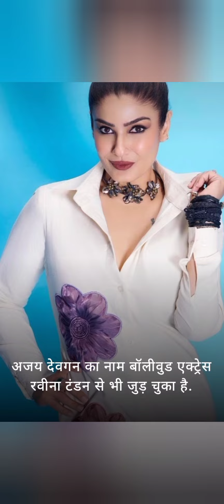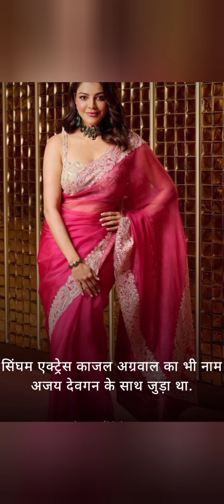Ajay Devgan 8 Affair true or false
Ajay Devgan ke 8 affairs ki baat sach hai ya juth